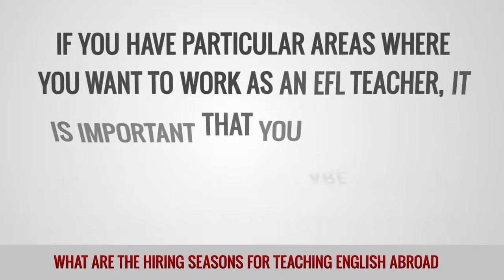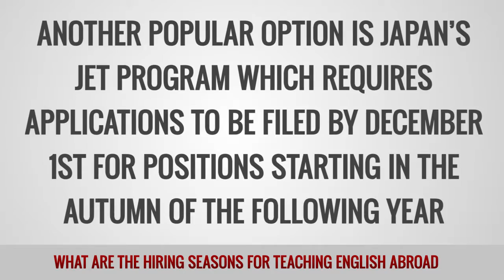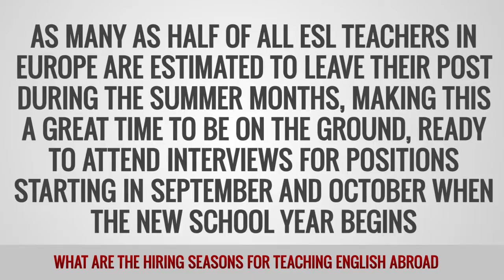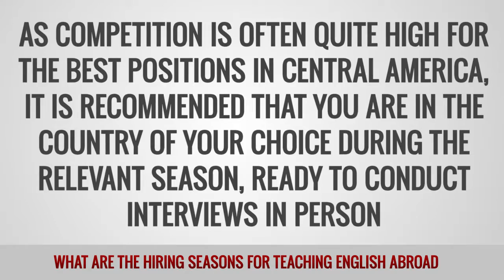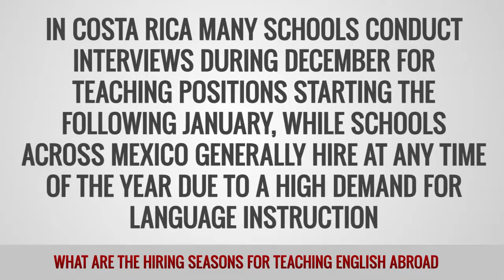TEFL/TESOL FAQs - What are the hiring seasons for teaching English abroad?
As demand for ESL teachers is continually high in many parts of the world, there are several countries where you can expect to find work at any time of the year. However, some regions and individual countries have specific seasons when the majority of hiring is done. If you have particular areas where you want to work as an EFL teacher, it is important that you make yourself aware of these seasons so that you can plan your job hunting strategy effectively.